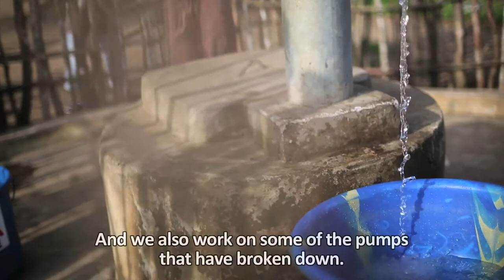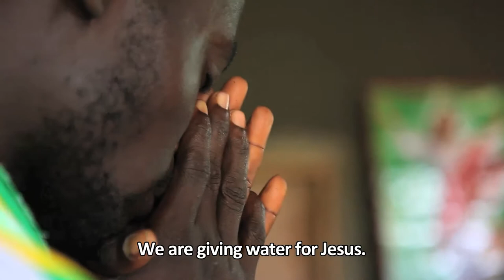The Last Well: James Vah's Story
Filmed and Produced by Jordan Timpy and Cassie Timpy of Agape Visuals, for The Last Well in Liberia.